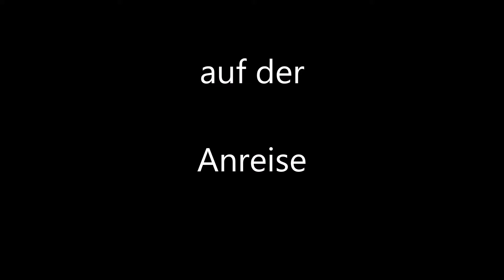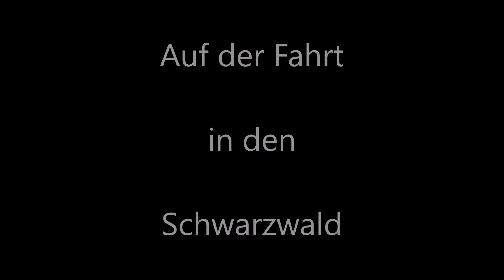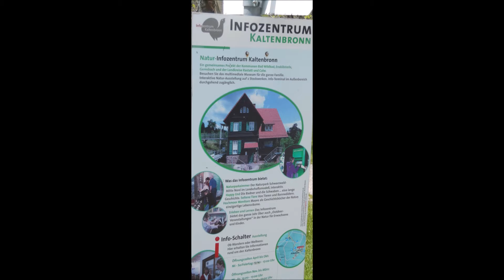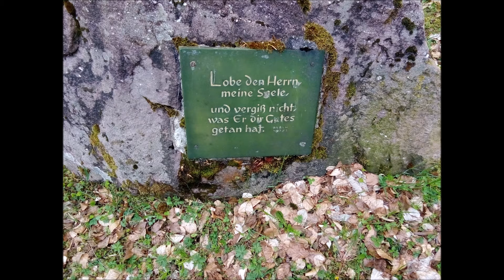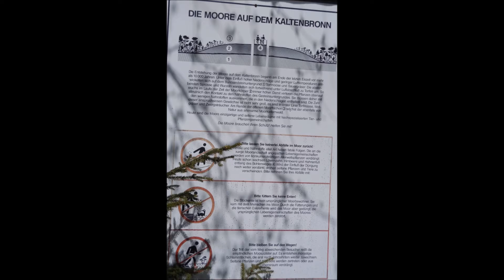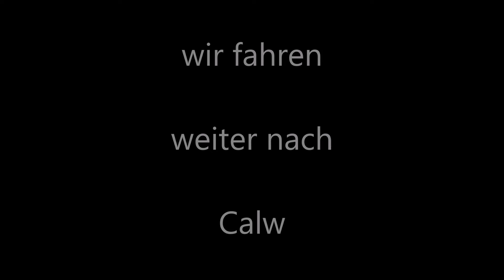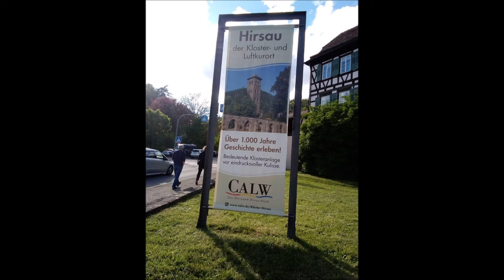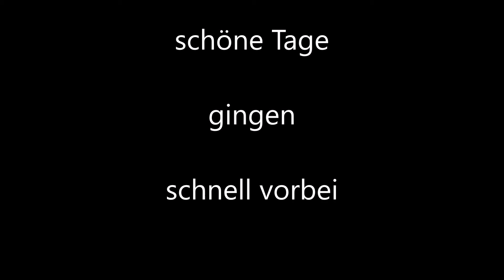Meine Reise in den Schwarzwald